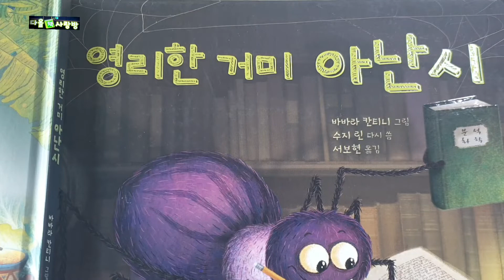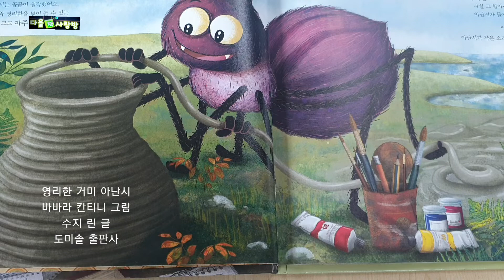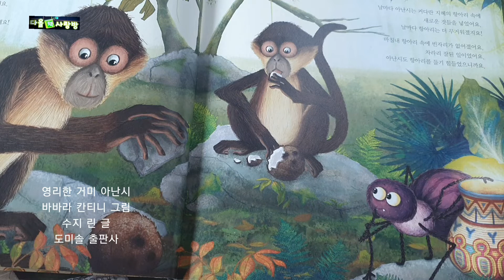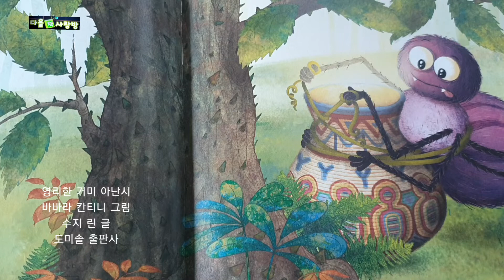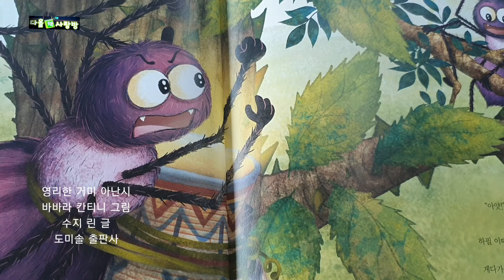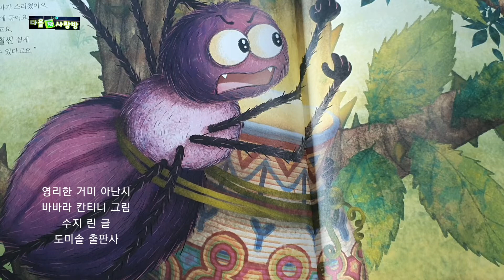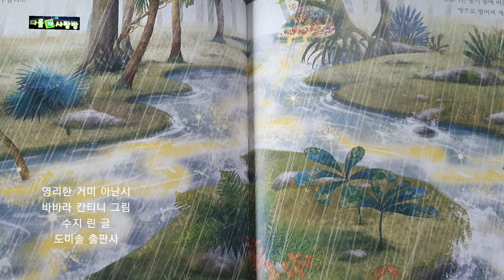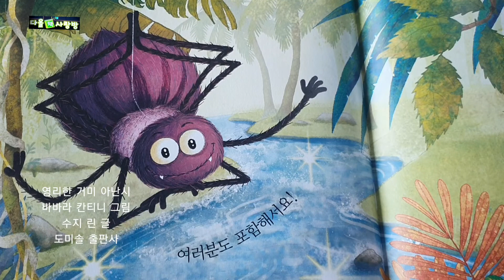[그림책]영리한 거미 아난시/서아프리카, 카브리해 연안 민담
영리한 거미  아난시/바바라 칸티니 글/도미솔 출판사

영리하고 현명해 지기위한 방법 찾기
서아프리카와 카브리브 해 연안에 던해 오는 민담